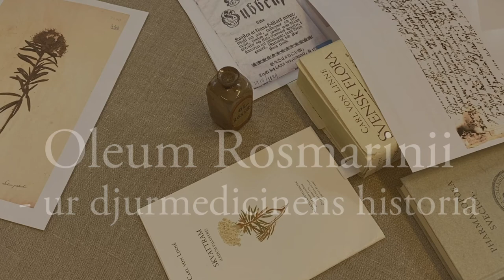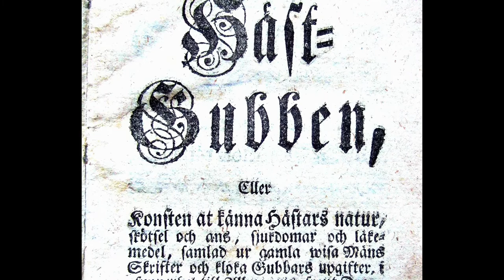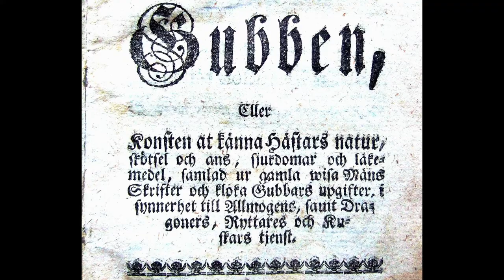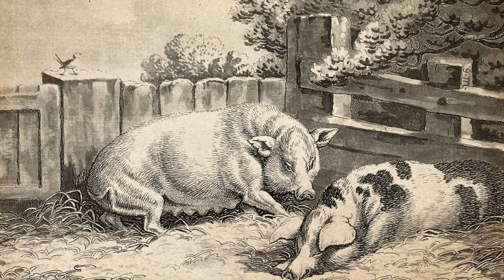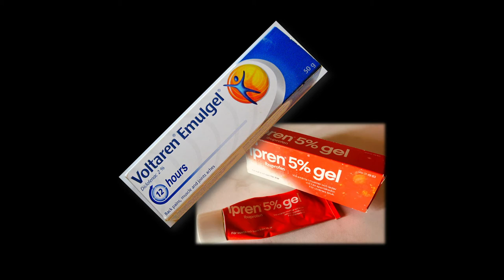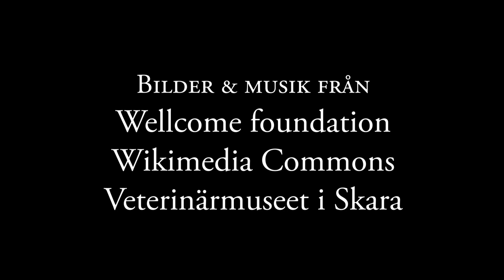Oleum Rosmarinii - ur djurmedicinens historia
Lars-Erik Appelgren gör nedslag i djurmedicinens historia. Här berättar han historien om ett litet 1700-talskärl med rosmarinolja (Oleum Rosmarinii) från Boskapsapoteket i Skara. Hur använde man den? Och var det verkligen rosmarin i oljan eller något annat?